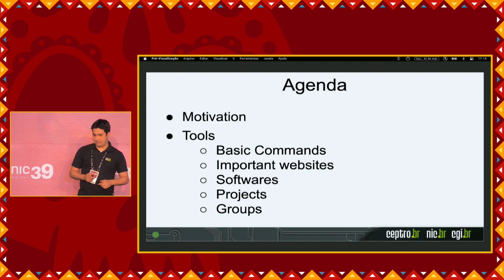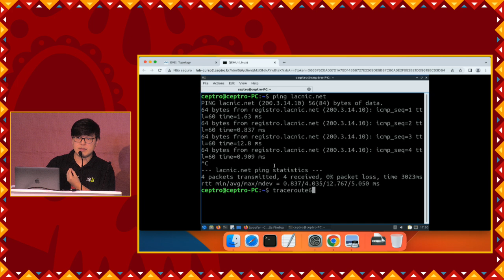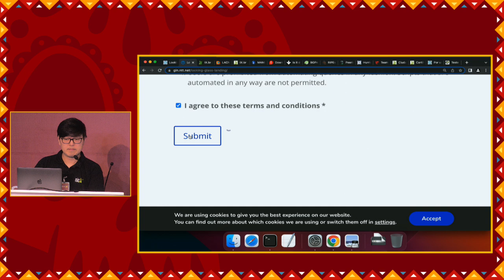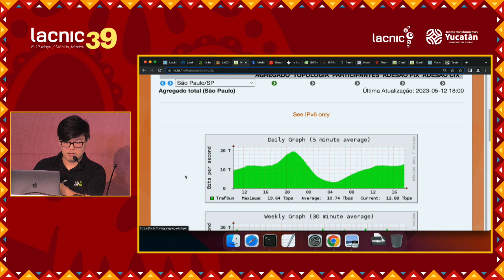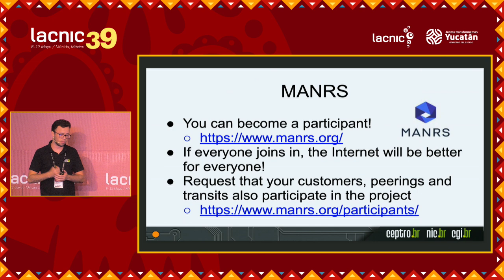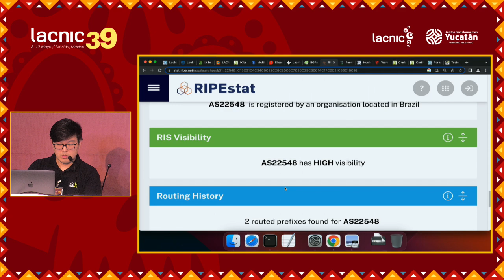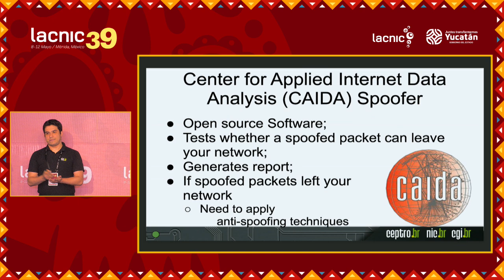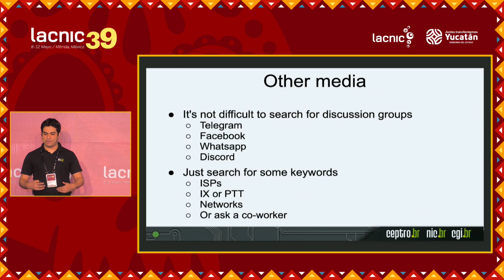Essential tools for the proper functioning of autonomous systems